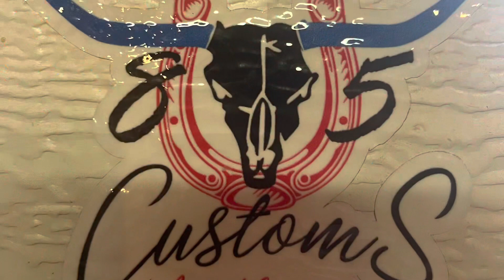Don’t be a LAZY ASS!!